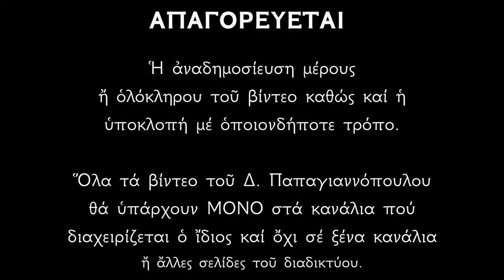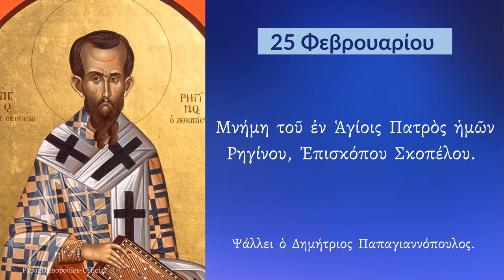25 ΦΕΒΡΟΥΑΡΙΟΥ - Απολυτίκιο Αγίου Ρηγίνου Επισκόπου Σκοπέλου | Παπαγιαννόπουλος